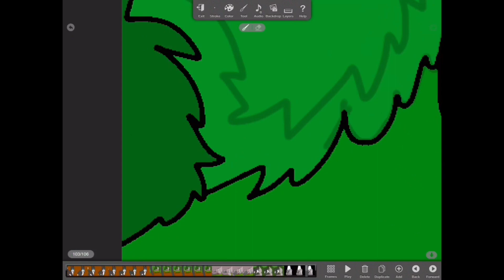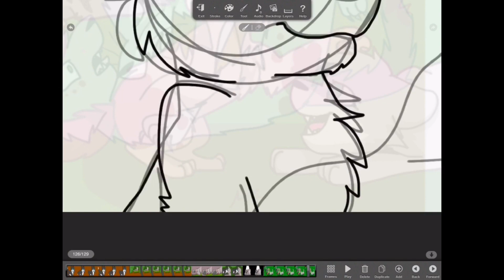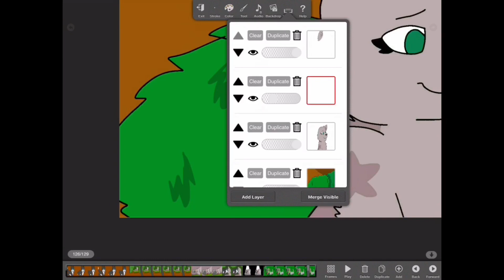Working on a AMV ;)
Oof this was a 22 minute video so it took forever to export but here we are :D

Animation program: AnimationCreator HD

Editing program: iMovie

Song: CLOSER

AMV song: Always Gold